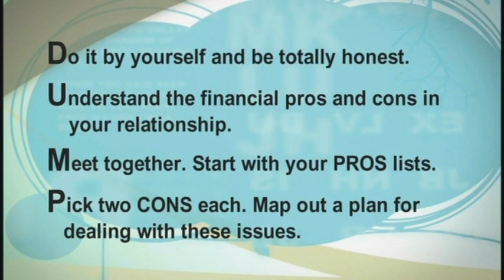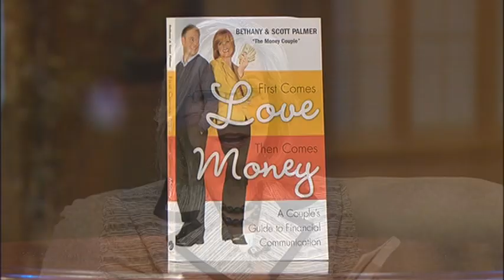A Couple's Guide To Financial Communication -- Scott & Bethany Palmer -- 2/2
Moira Brown talks to the Money Couple about how we need as a couple to have open communication about finances.  ; Scott & Bethany Palmer ; Book: "First Comes Love, Then Comes Money" ;